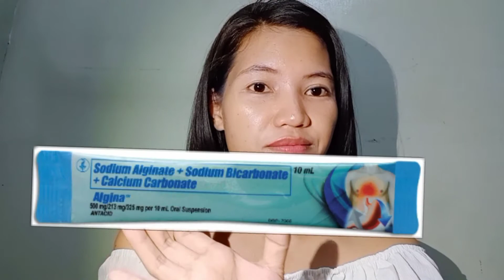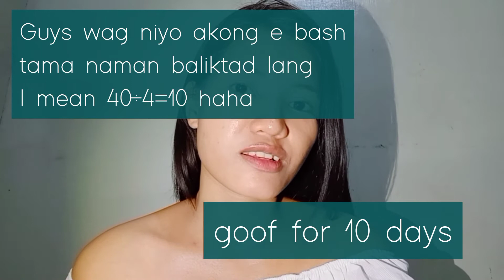MY MEDICINE for HEARTBURN, INDIGESTION and CONSTIPATION which is ALGINA | Vien Tilacan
My MEDICINE for HEARTBURN, INDIGESTION  & CONSTIPATION.

Ito pong ALGINA ay effective po talaga sa akin hiyang talaga ako at 10 days kung straight pag-inom ay talagang nawala ang heartburn, INDIGESTION and constipation ko.
Sa GAVISCON liquid kasi di ako hiyang duon.

DIGHAY, BLOATED, NANGAGASIM ANG SIKMURA.

Guys, sabayan niyo din ng pagkain ng fruits may link po ako ng mga fruits dito e visit niyo nalang po.

how to cure constipation,constipation home remedies,reduce bloating

Thank you guys maraming salamat po sa inyo. Sana po ay gumaling na lahat ng may sakit. 🙏❤